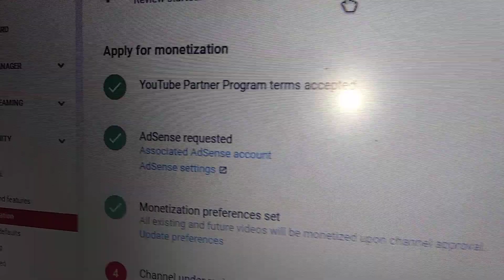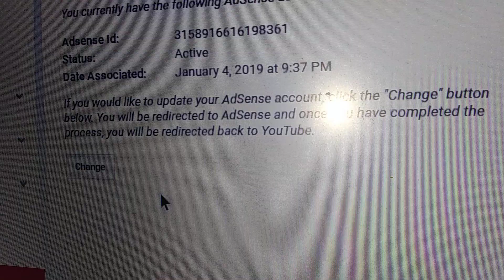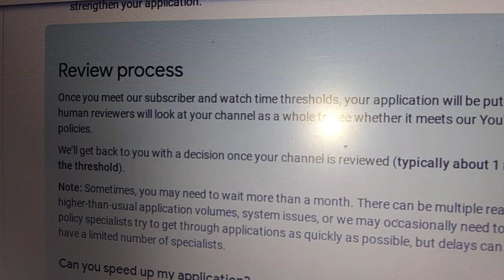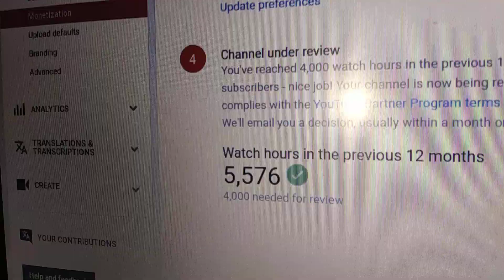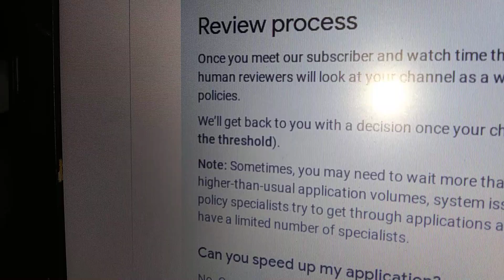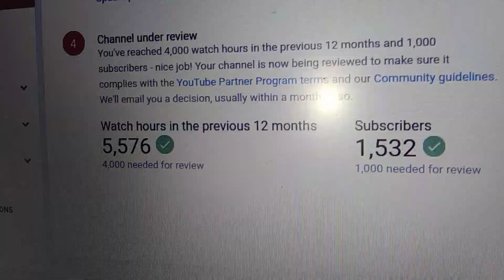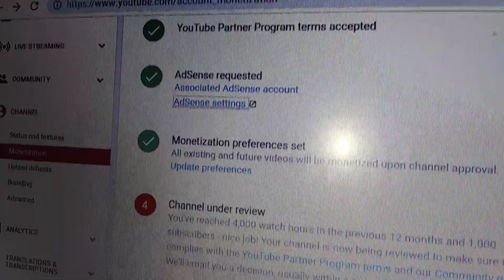All monetized channels watch comment😁